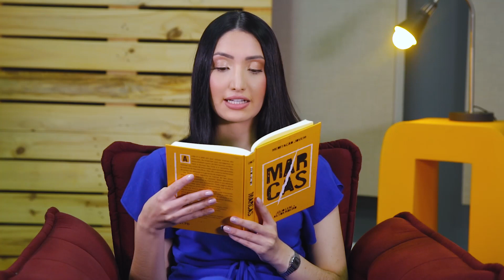Meditação Jovem: 16 de março - Aqui não é o seu lugar l Marcas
Uma coisa pedi ao Senhor e a procuro: que eu possa viver na casa do
 Senhor todos os dias da minha vida, para contemplar a bondade do Senhor
e buscar Sua orientação no Seu templo. Salmo 27:4